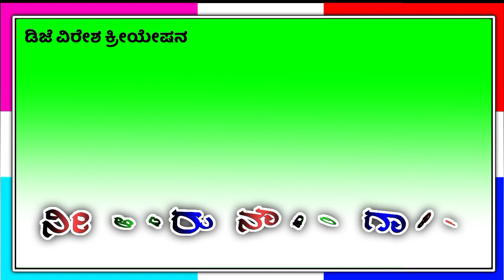ಕುರಿ ಕಾಯುವ ಹುಡುಗನ ಕುರುಬರ new just green video kanada janapada#dj_viresh_creation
*🪀ꜱᴛᴀᴛᴜꜱ🪀*

        *🖥️VłĐɆØ🖥️*

 *ᴊᴀɴᴀᴘᴀᴅᴀ ꜱᴛᴀᴛᴜꜱ ᴠɪᴅᴇᴏ ʜᴅ*
      *❤️     ʟᴏᴠᴇ     ❤️*
🎧 ✯Janapada Adictor✯ 🖥️

       🤙 dj viresh creation ❤️💨

*0:00 ●━━━── 0:30*